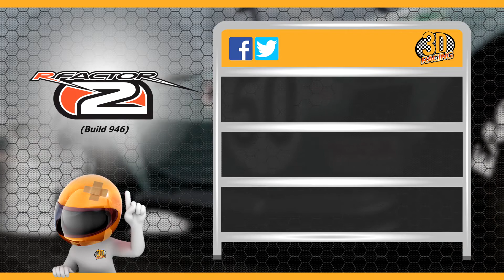rFactor2 - Atlanta Motorsports Park - URD EGT Porsche Rennen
Mit dem URD EGT Porsche über die Strecke vom Atlanta Motorsports Park in rFactor2. Eine neue Strecke direkt von ISI, die es in sich hat.